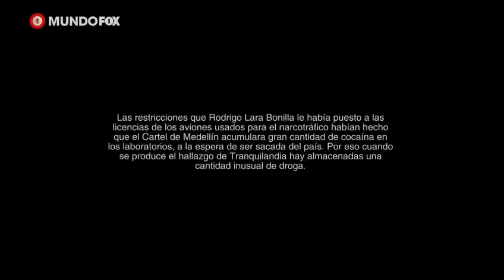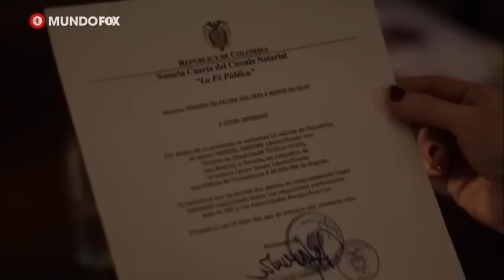EL MEXICANO CAP 65